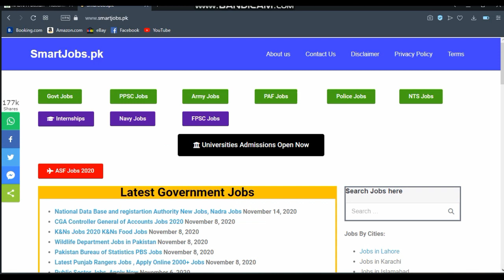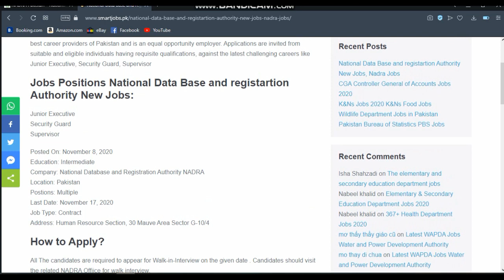Latest Nadra Jobs in Pakistan, New NADRA Jobs Announcement